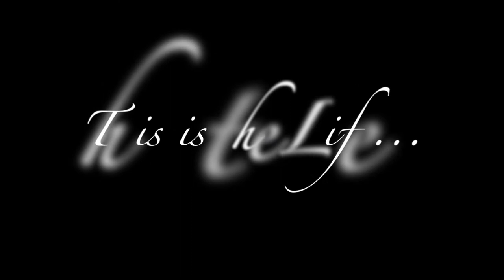Little Torch 2014